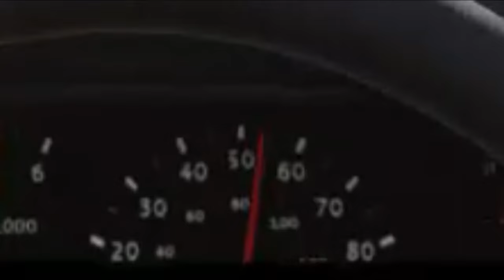BeamNG Drive Car Crashes/ Funny Moments #1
Hello guys I'm finally back with another video. I have been busy with my job and school lately, but I have finally had free time! Sorry this wasn't a Greenville video, I been wanting to make a Beamng video for ages. I hope yall enjoyed! :D